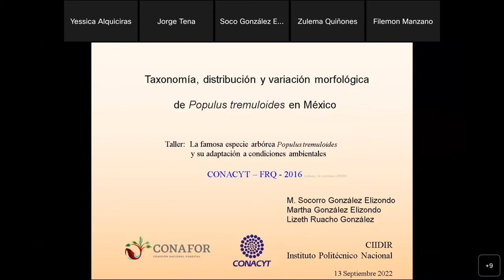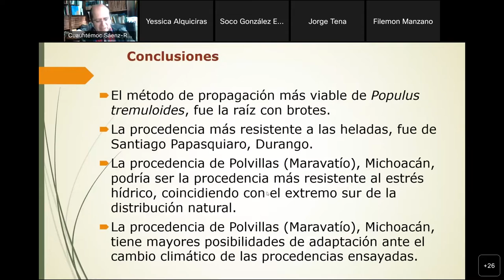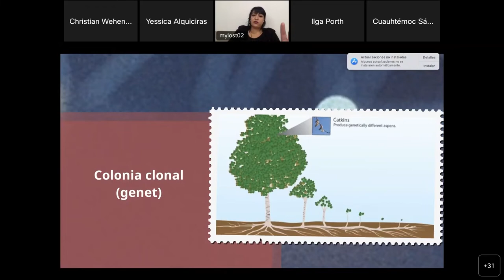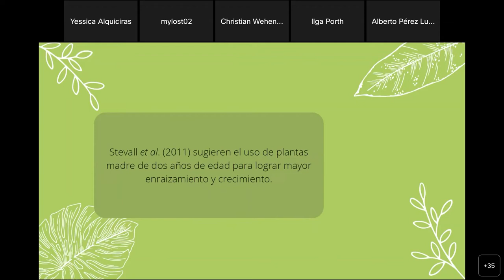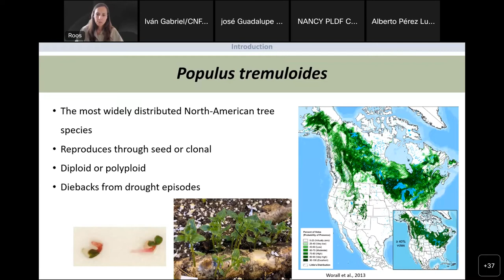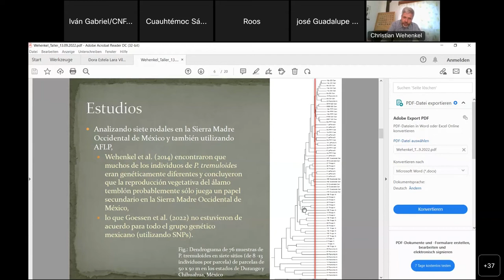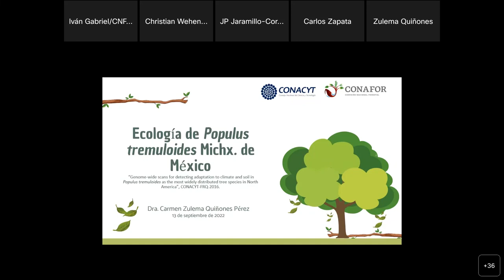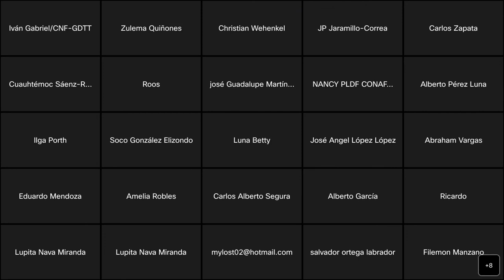La famosa especie arbórea Populus tremuloides L. y su adaptación a condiciones ambientales